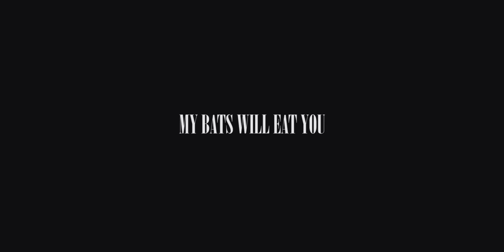REDZED - MY BATS WILL EAT YOU (OFFICIAL VIDEO)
Directed by Ondra Plecháč
Prod. REDZED

I"M THE BEAST BITCH,
 OH SHIT,
ON YOUR KNEES BITCH,
OH SHIT,
OH SHIT,
 OH SHIT

i keep losing my soul in a pit,
 look in my face imma spit,
call me the psycho with no chains, you ballin?
 fuck it, i burn up the place,
 suck on my dick in the flames,
 i"ll let you die slow, eat yo brain,
you can not keep up with the pase,

 no you can"t see me poppin" on X"s,
i don"t give a fuck about flexers,
got my Jazz i piss on your Lexus,
talkin that shi- bout to spit in yo faces, uh,
i shoot that punk, pam pam pam,
pussy motherfucks i be comin" undone,
creep in the night in the cape with a gun,
nose full of coke, bitch i"m killin for the fun

bitch i"m RED till the grave,
RED till the grave,
RED till the grave (2x)

got all my bats it the cave,
oh bitch in blood imma bath,
take all them bones imma pave,
put a motherfuck down for the bait,

oh shi- i came from the mud,
 cant take that pain in my gut,
open up that punk with a cut,
 im the cemetery killah from the mud,

BITCH I PULL UP WITH A THREAT
WHEN YOU SLEEP IN YOUR BED
I"M A FIEND WITH A BAT
IN YOUR DREAMS TILL YOUR DEATH,

 OH SHIT,
OH SHIT,
OH SHIT,
 OH SHIT